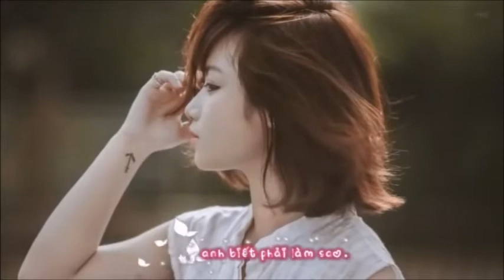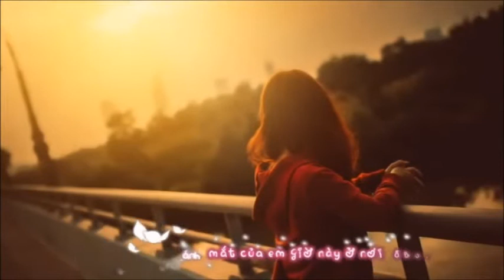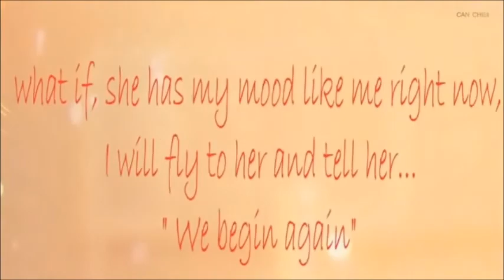[Cover] Chắc ai đó sẽ về - Quang Huy